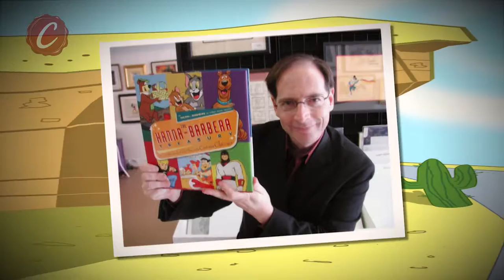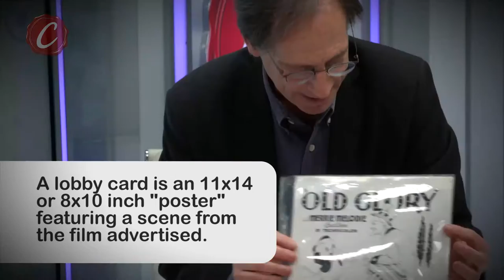Collector Animation: Jerry Beck (Full Interview)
We sat down with author and animation historian Jerry Beck to discuss his collectibles, as well as play a round of 'Would You Rather'!